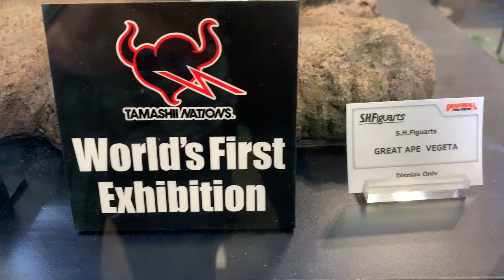NYCC DRAGONBALL ADVENTURES S.H. FIGUARTS PRESENT & NEW FIGURES!